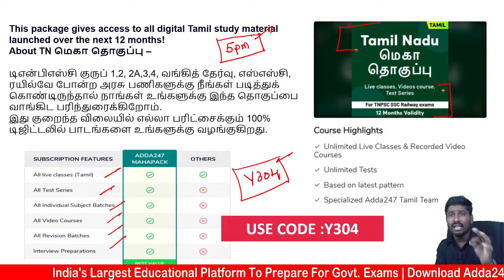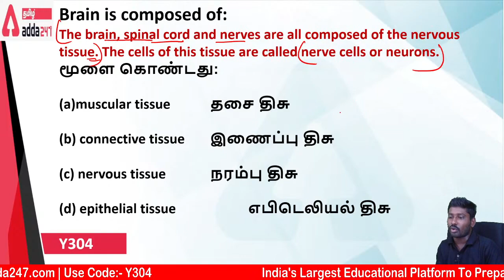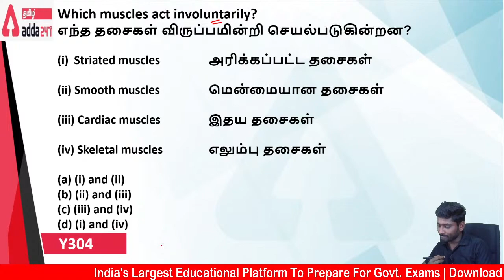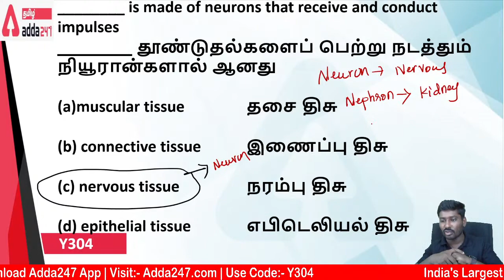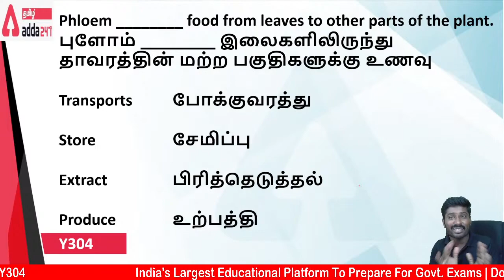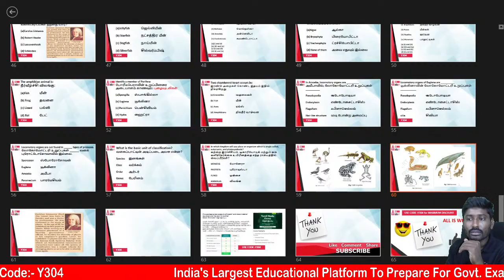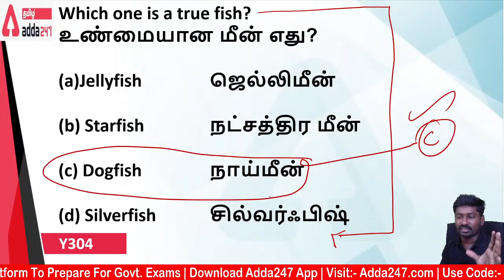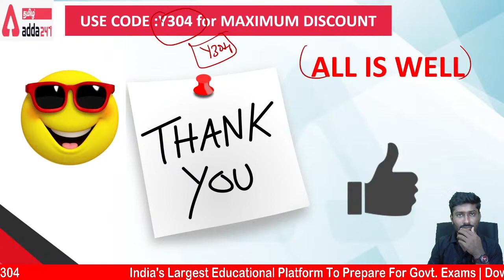RRB GROUP D NCERT | RRB EXPECTED QUESTIONS TAMIL | PREVIOUS YEAR QUESTIONS RRB TAMIL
Daily Current Affairs In Tamil | 12 May 2021 Important Current Affairs In Tamil

Get PDF -

Batches -
Target RRB Group-D (Level - 1) Important Topics Revision Batch| Math & Reasoning
TNPSC 2021-22 Special Batch (Prelims) | Geography and UNIT 8 | For Group 1 And 2
TNPSC 2021-22 Special Batch (Prelims) | History & UNIT 9 | For Group 2 And 2A
TNPSC 2021-22 Special Batch (Prelims) | Polity and Economics | For Group 2 And 2A
TNPSC Group II and IIA Online Live Classes for Tamil Nadu State Exams